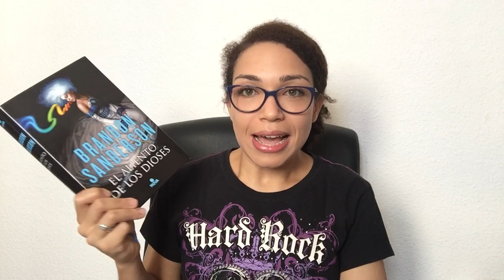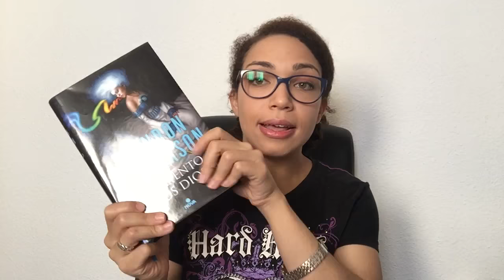Reseña: El aliento de los dioses de Brandon Sanderson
Warbreaker